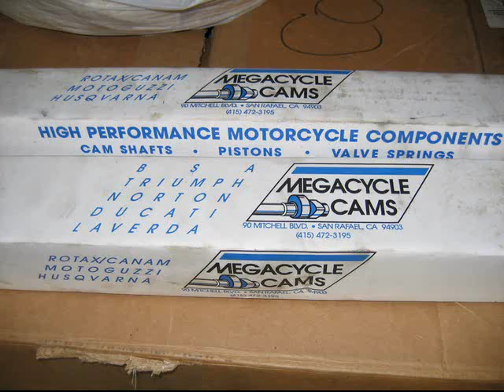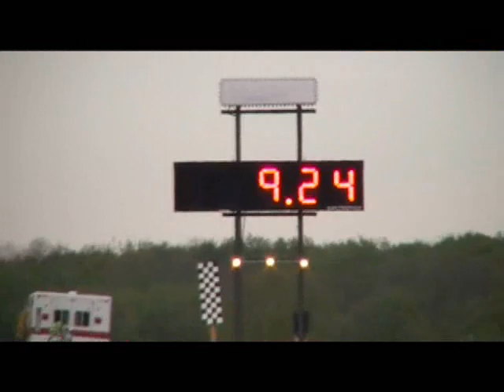RccVideo's Dragbike Build Trac Dynamics Suzuki Gs1100 drag bike gs 1100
Progress pics of a Trac Dynamics Suzuki GS1100 dragbike I totally rebuilt a couple years ago.  Bike had a custom air ride slider, left end bearing support, and custom line lock.